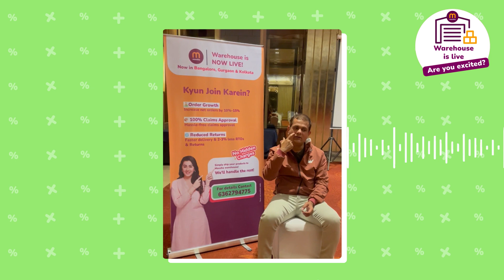Meesho Warehouse event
Had fun with Brand Campaign shoot and edit for Meesho with sellers of their opinions

Hey there.. Checkout this with your woofer on ☝️☝️

We create many things as you can see in our videos for your product/channel.
We create the best, most epic videos.
★ SKYPE : sandie6363